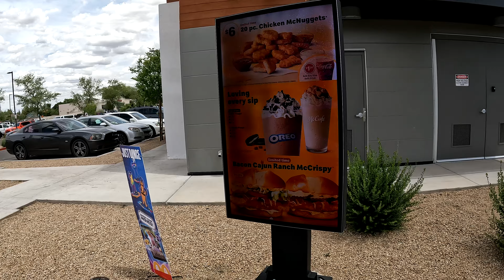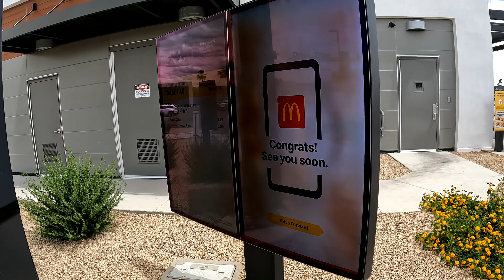$1.40 McDonald's Drive Thru, Free Fries Friday & Coke, 1948 E McKellips Rd, Mesa, Arizona, 26 Apr 24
Picking up a McDonald's App Mobile Order on Free Fries Friday with a Large Coke,
McDonald's, 1948 E McKellips Rd, Mesa, AZ, 85203,
$1.40 McDonald's Drive Thru, Free Fries Friday with Coke, 1948 E McKellips Rd, Mesa, Arizona, 26 April, 2024,

Mobile Order Receipt
Hi Robert,
Thank you for placing your mobile order in the McDonald's app—here's your receipt. We hope you enjoy your food as much as we enjoyed preparing it.

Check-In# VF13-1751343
04/26/2024, 12:48:38 PM
Gilbert and McKellips, 1948 E McKellips Road, Mesa, AZ 85203, US

FREE Medium Fries with minimum purchase of $1 (excludes tax)
Medium French Fries      1P Qty 1 $0.00
$1.29 Any Size Soft Drink or Tea
Large Coke® Qty 1 $1.29

Subtotal $1.29
Tax Rate Base for Tax Tax Amount
8.3 1.29 $0.11
Total $1.40